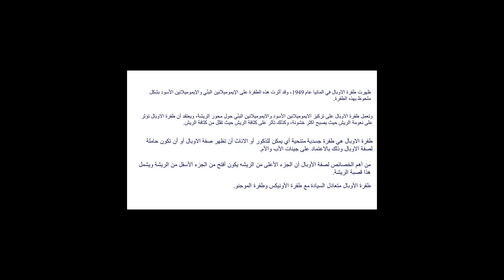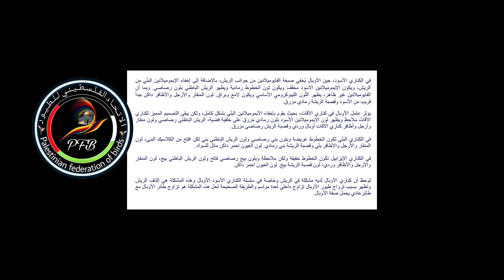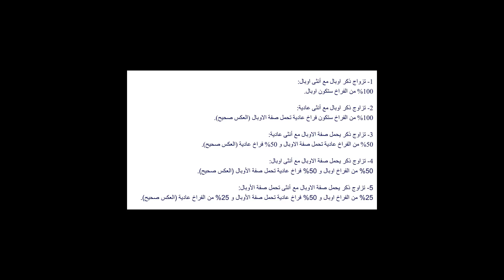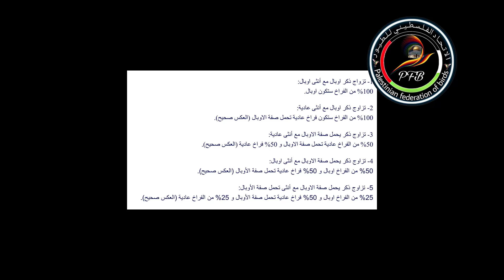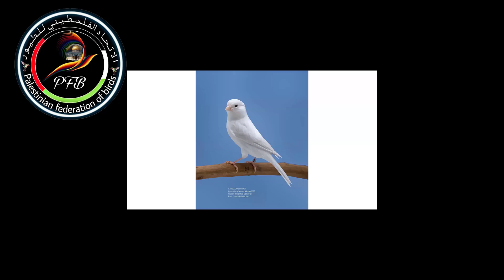المحاضرة التاسعة - طفرة الاوبال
دورة كناري اللون 2024 Color Canary Course